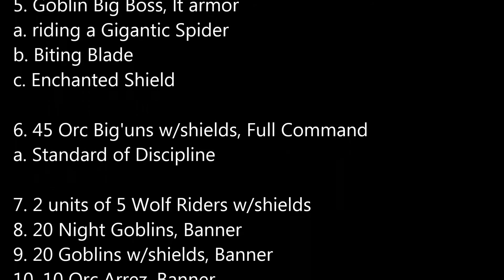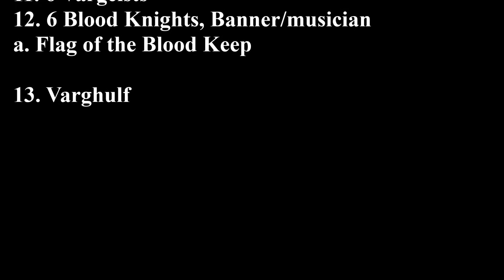Shimmergloom Battle Reports #8: Orcs and Goblins vs Vampire Counts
2500pts. Southern Assault Game 2: Meeting Engagement. Swedish Comp 9 vs 13.